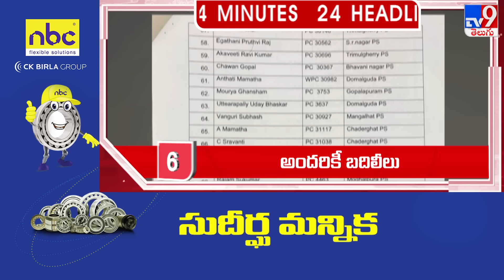4 Minutes 24 Headlines | 3 PM | 31 -01-2024 - TV9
4 Minutes 24 Headlines | 3 PM | 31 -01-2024 - TV9